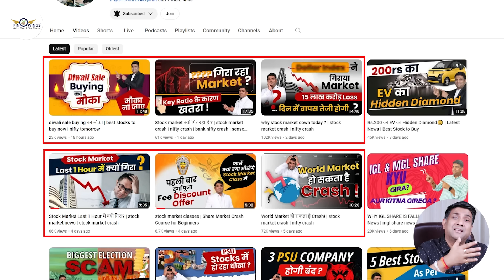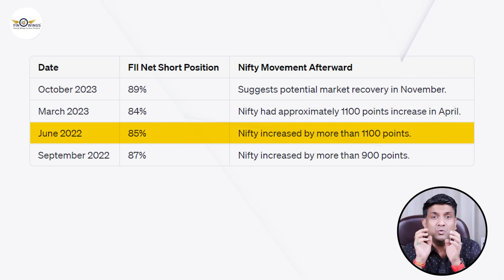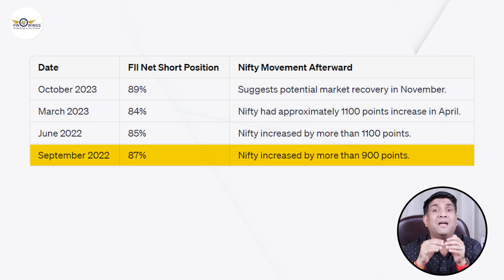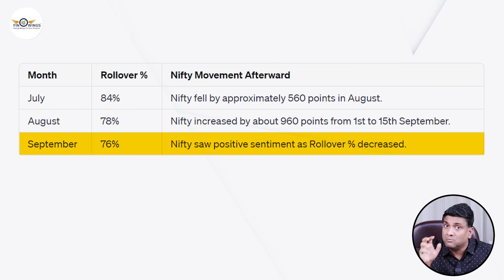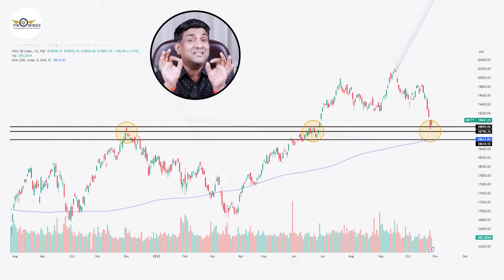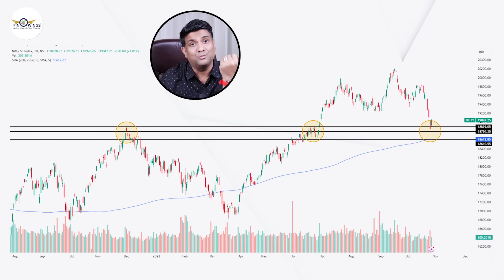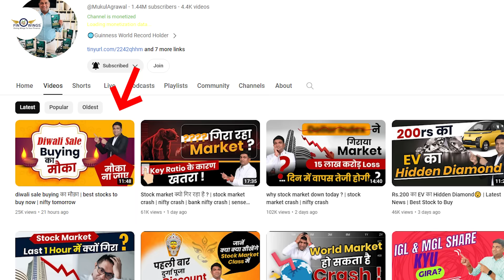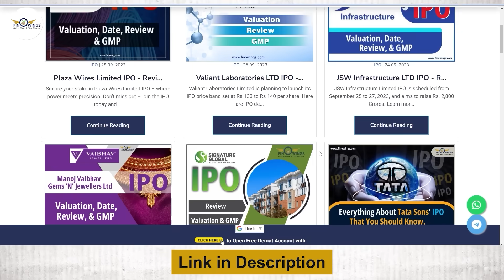Stock Market का Bottom बन गया ? | Next Week Market कैसा रहेगा ?